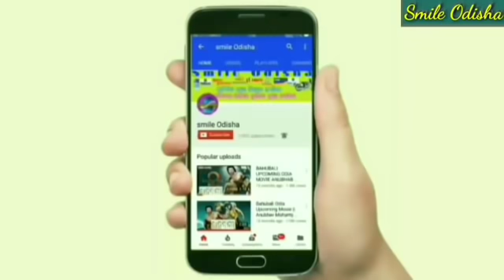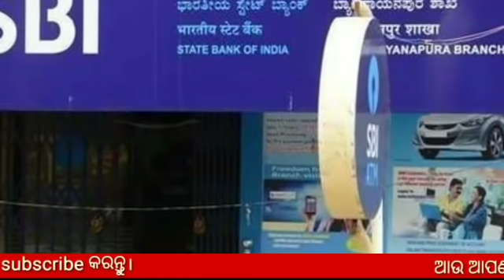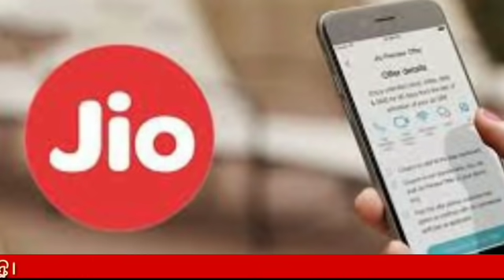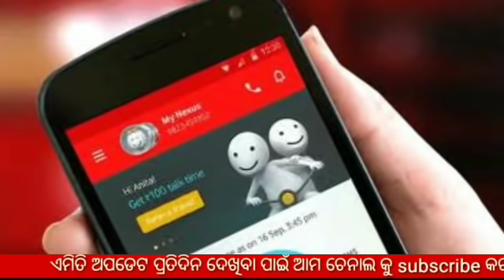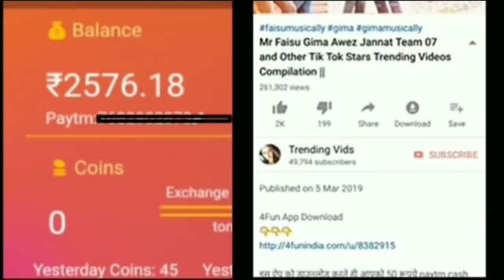Odisha Government new scheme ! Kalia yojana new apply dete released | heavy to heavy rain Odisha